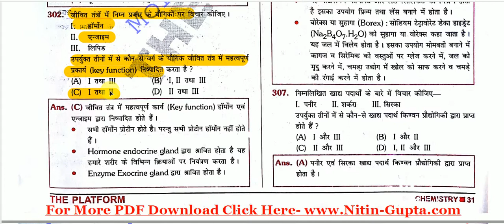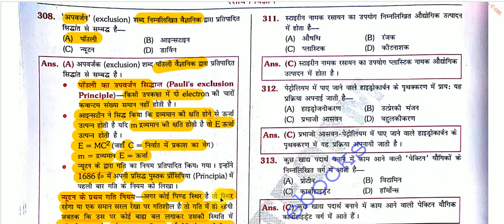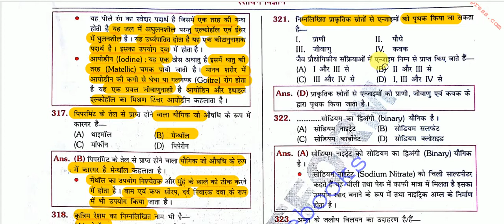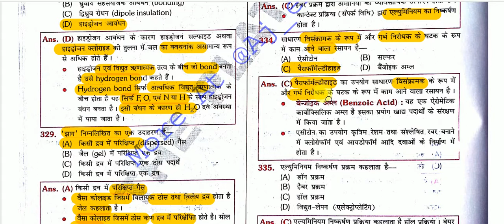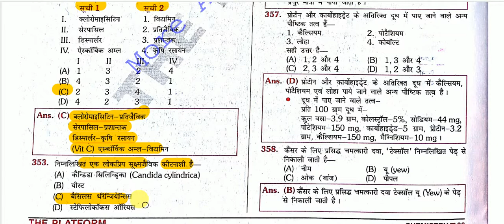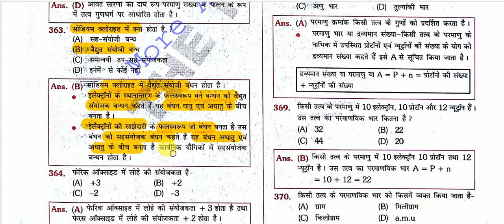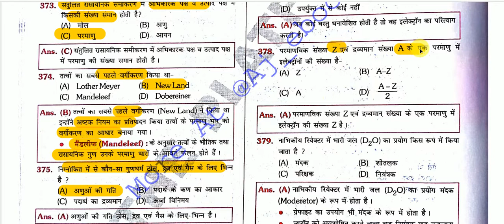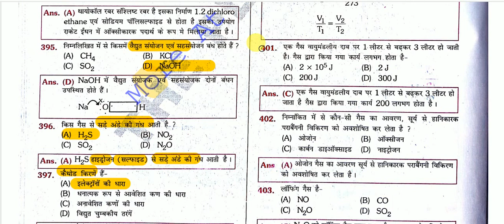Science Quiz - Chemistry Gk ( रसायन विज्ञानं) FOR IAS , MPPSC , UPPCS , CDS , NDA ,SSC,RAILWAY